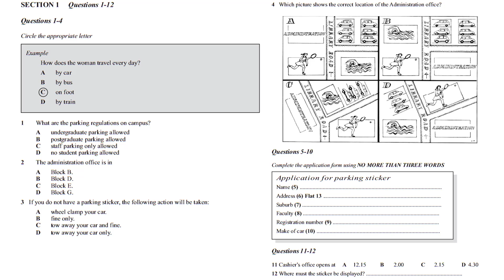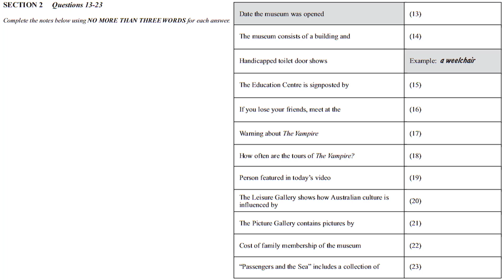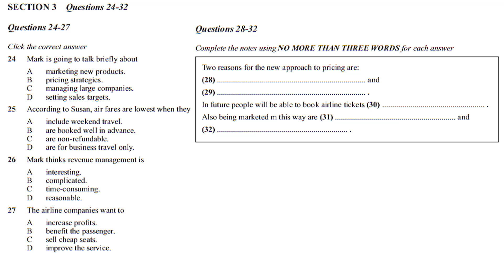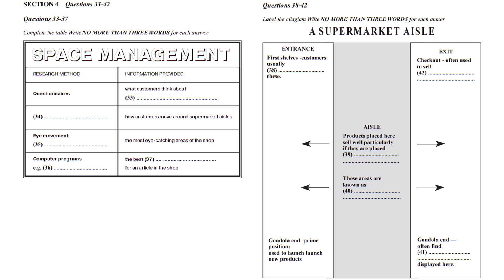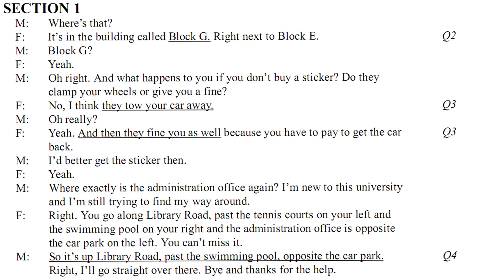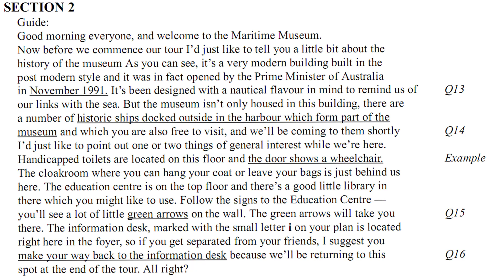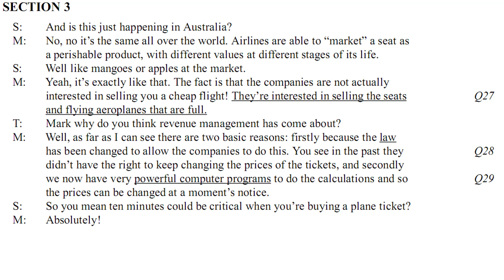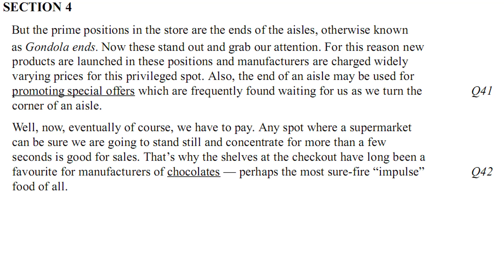IELTS LISTENING PRACTICE TEST 2017 WITH ANSWERS and AUDIOSCRIPTS | IELTS TEST 45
Practice IELTS Listening Test Everyday - Test 45
This video consists of three section:
- 00:00 Listening Test
- 25:40 Answer Keys
- 28:06 Audioscripts